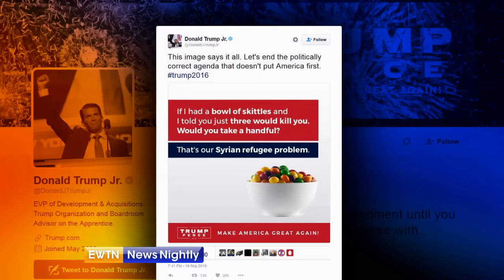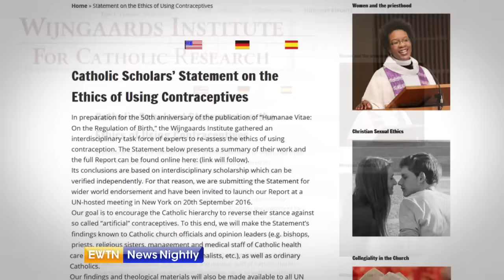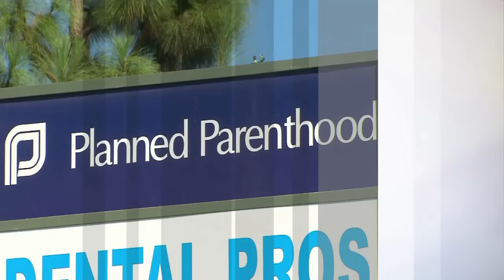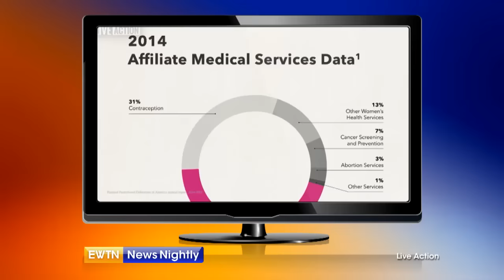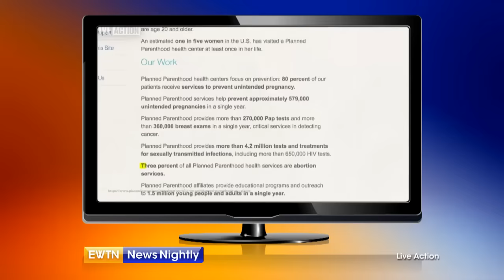EWTN News Nightly - 2016-09-20